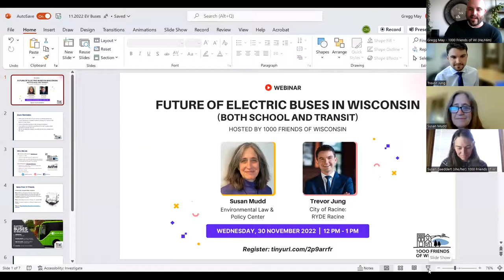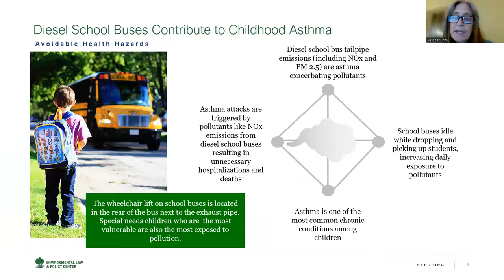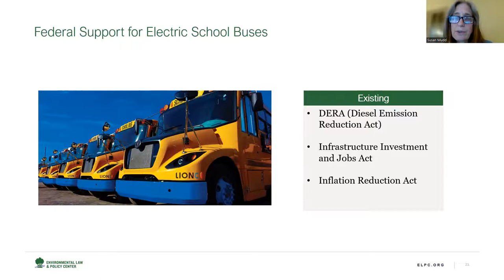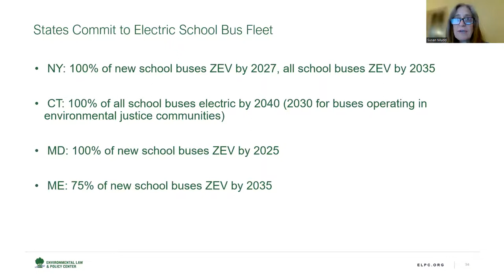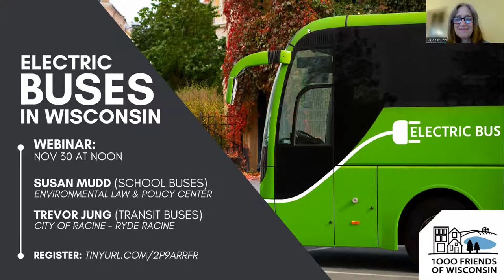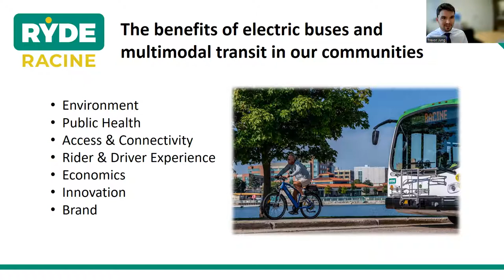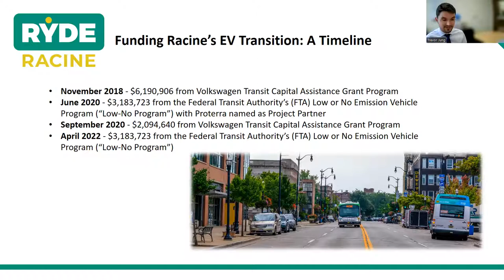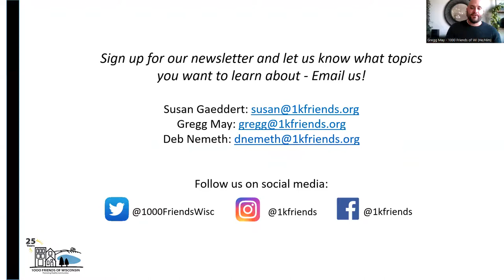Future of Electric Buses in Wisconsin - November 2022 Webinar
Did you know that Wisconsin was just awarded 65 electric school buses? Check out our webinar where we are joined by Susan Mudd (Environmental Law & Policy Center) and Trevor Jung (City of Transit – Ryde Racine) who will talk about both EV transit and school buses and how Wisconsin can best be prepared for this transition.